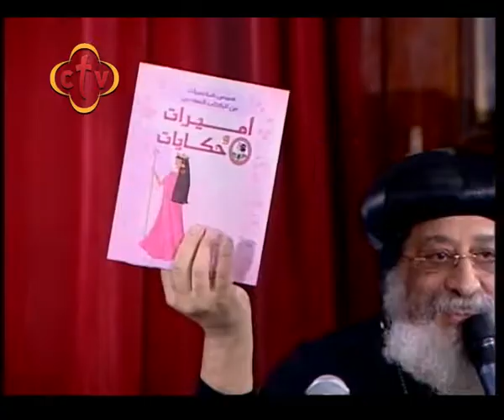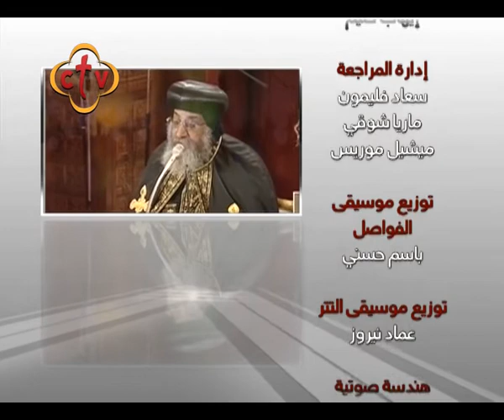203 - لقاء الأربعاء - قداسة البابا تواضروس